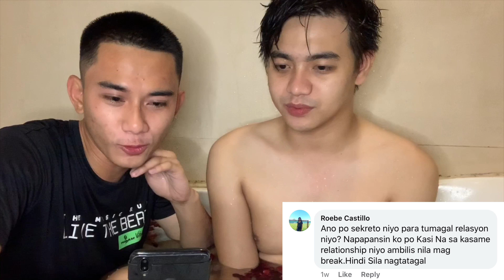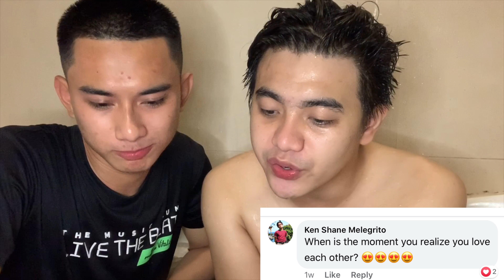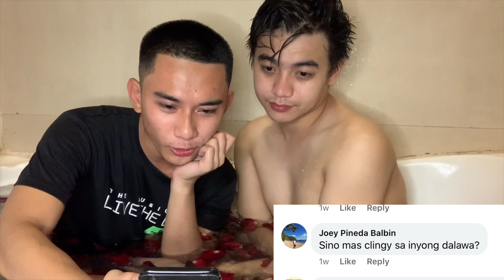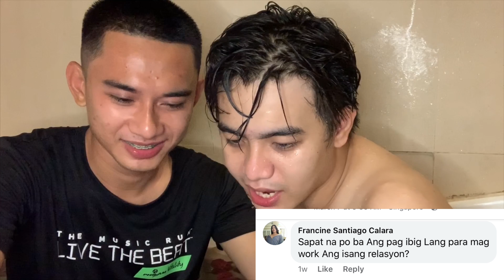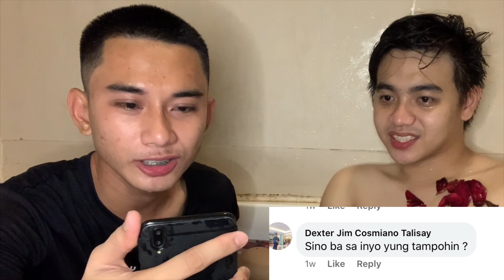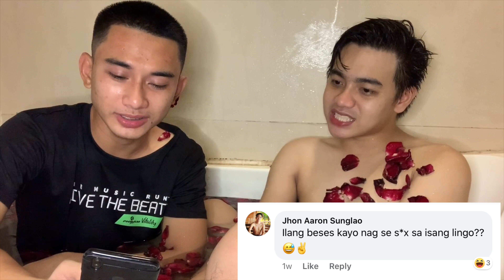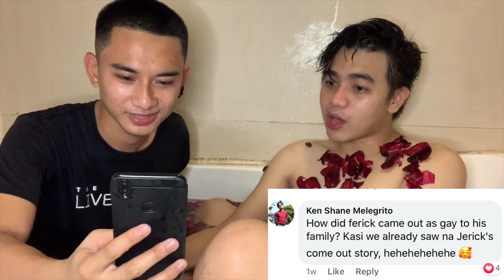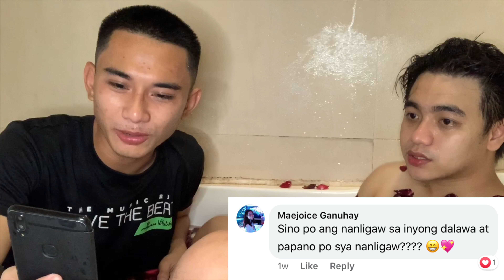DRUNK Q AND A (PART 2) - BATHTUB WITH ROSE PETALS! | LGBT GAY COUPLE 💙🏳️‍🌈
Send anything to us😍: 210 Villaruel St, Brgy 38, Pasay City